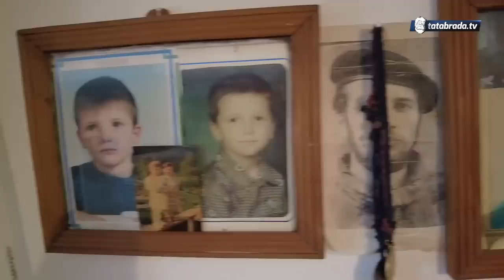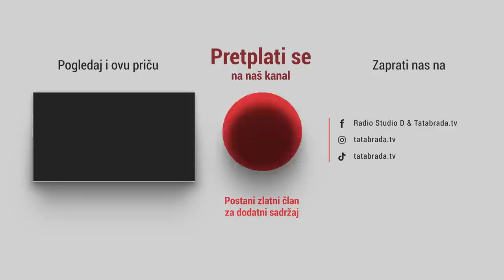Skidaj gaće jadna! Kad se vidi pupak nek se vidi i š...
ĆEHAJE B.B,
Srebrenik 75350